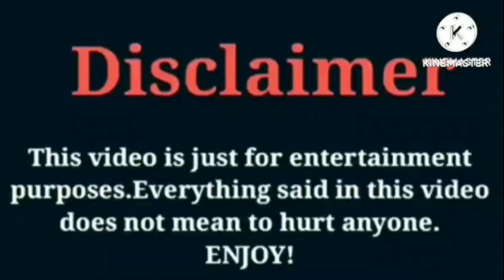Seraph's World (Kinigra Deon) VS Brooklyn Queen VS Biannca Prince | Lifestyle | Comparison